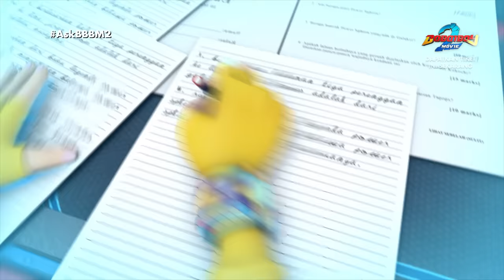Behind-the-scenes #2: Suara Di Sebalik BoBoiBoy Movie 2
✅Turn on the 'CC' (captions) button for English subtitles❗

In cinemas 8 August 2019! MALAYSIA, INDONESIA, BRUNEI & SINGAPORE!
Di Bioskop 8 Augustus 2019! MALAYSIA, INDONESIA, BRUNEI & SINGAPORE!

Catch your favourite SUPERHERO in the cinemas this August 8, 2019! (Malaysia, Indonesia, Singapore & Brunei)